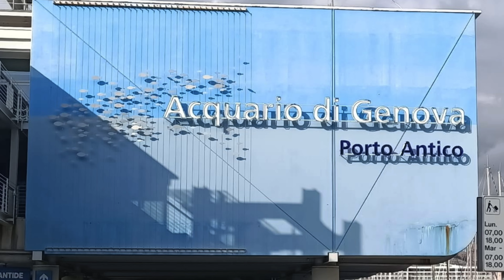Acquario di Genova